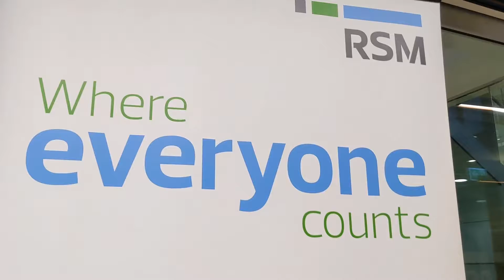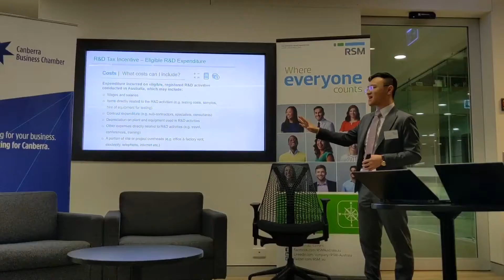International Business Connect 2021/04/22 | Hosted by RSM & Canberra Business Chamber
How can businesses leverage government incentives to turn innovative ideas into export-ready products and services? At last night's "International Business Connect", hosted by Canberra Business Chamber and RSM Australia, in partnership with the ACT Government and Australian Trade and Investment Commission (Austrade), guests learned how to make the best use of the R&D Tax Incentive. Brendan Klar and Danielle Klar shared the Canberra Knee Clinic's remarkable journey and how government incentives to fund research into robotic surgical procedures and drive global adoption of this leading-edge technology. And finally Robert Holgate (ACT TradeStart Adviser) shared how the ACT Government and Austrade can assist and support your business on its exporting journey.

Level 3, 243 Northbourne Avenue, Lyneham ACT 2602